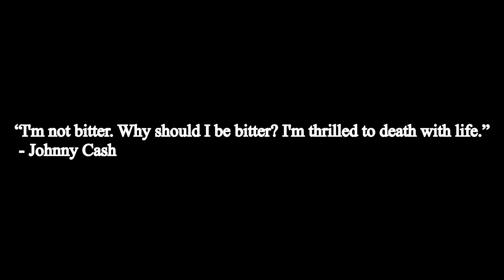One Man's Opinion Season 2 Ep. 11: Ring of Fire at Ivoryton Playhouse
RING OF FIRE: THE MUSIC OF JOHNNY CASH
PRODUCTION
Created by Richard Maltby, Jr.
Conceived by William Meade
Orchestrations by Steven Bishop and Jeff Lisenby
Directed and Choreographed by Sherry Lutken
Music Direction by David M. Lutken
Scenic Design by Cully Long
Lighting Design by Marcus Abbott
Sound Design by Jacob Zonderman
Stage Manager: James Joseph Clark
Costume and Wig Design by Elizabeth Saylor
CAST (in alphabetical order)
Brittany Brook
David M. Lutkin
Morgan Morse
Leenya Rideout
Nygel D. Robinson
Sam Sherwood
Spiff Wiegand